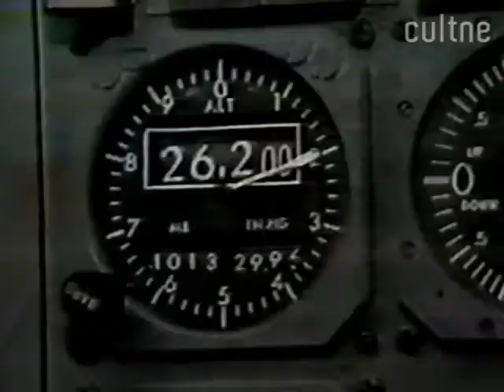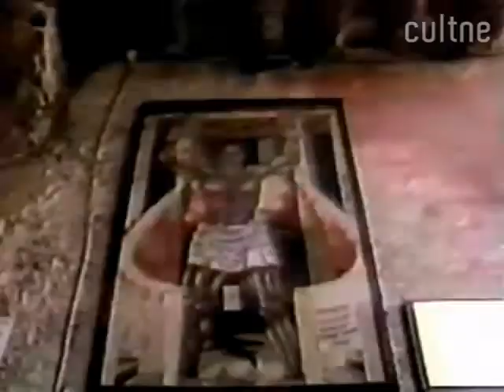CULTNE - Clip Senegal , Dakar - Africa - 1986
Imagens da ilha de Goreé e da  cidade de  Dakar no Senegal (África) de 1986 e 1988. A música é da banda Reflexus de Salvador, Bahia.